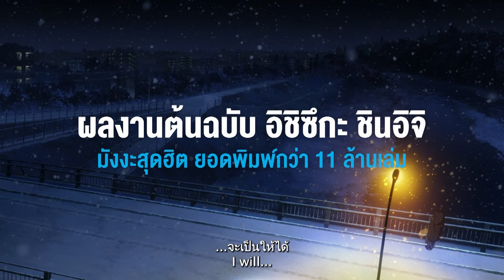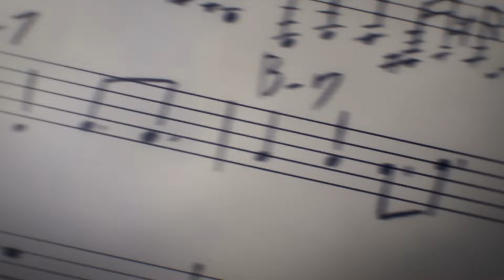BLUE GIANT เป่าฝันให้เต็มฟ้า - Official Trailer [ซับไทย]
ปลุกไฟฝันให้ลุกโชน
กับที่สุดของภาพยนตร์สร้างแรงบันดาลใจ

เรื่องราวของ “มิยาโมโตะ ได”
นักเรียนมัธยมปลายผู้เริ่มเล่นแซ็กโซโฟน
เพราะหลงใหลในดนตรี จึงตัดสินใจ
เดินทางมาโตเกียวเพื่อไล่ตามความฝัน
ก่อนได้ก่อตั้งวงดนตรีกับเพื่อนอีกสองคน
ซึ่งเป้าหมายของพวกเขาคือ
การขึ้นแสดงที่ So Blue
คลับระดับสูงชื่อดังให้ได้

ชมตัวอย่าง (เวอร์ชันซับไทย)
‘BLUE GIANT เป่าฝันให้เต็มฟ้า’ 🎷🎹🥁

🎼เปิดรอบพิเศษ เดบิวต์ก่อนใคร 19 - 21 มกราคมนี้
🎼ฉายจริง 25 มกราคม 2024